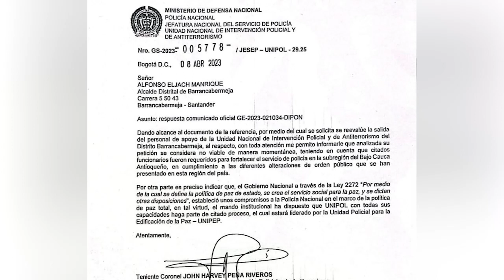Policía Nacional responde ante la solicitud realizada por la Alcaldía Distrital